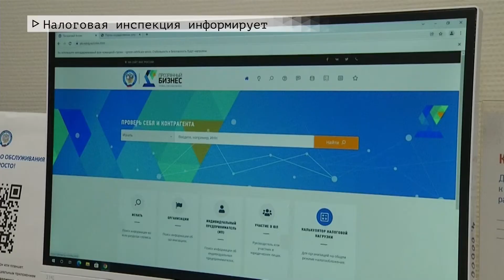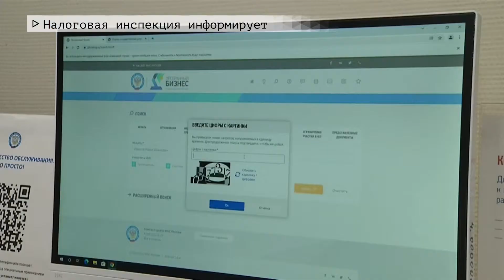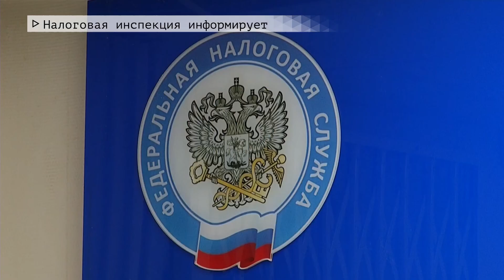Время местное. Эфир: 30-03-2022 - Налоговая инспекция информирует